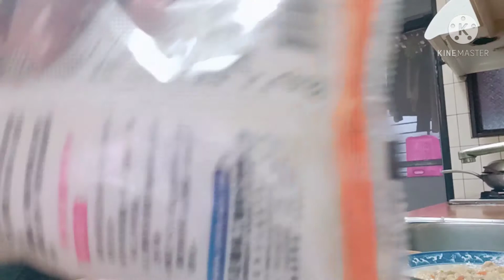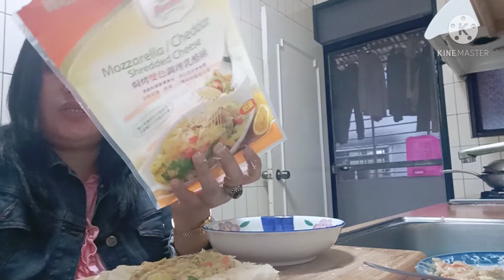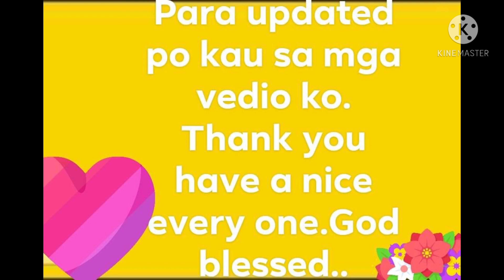bread with meat and cheeze